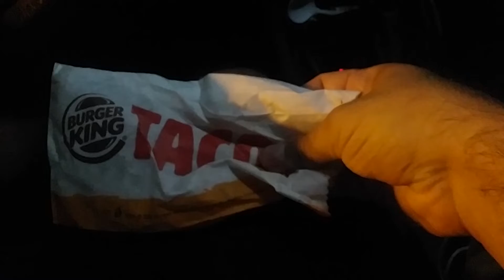Burger king taco!!! what?????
my take on a old classic the taco Burger King style